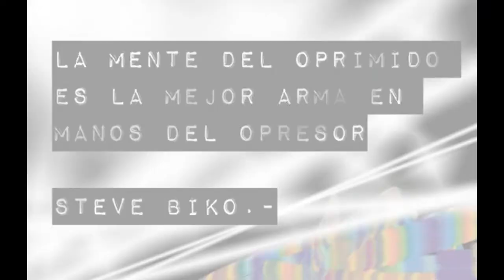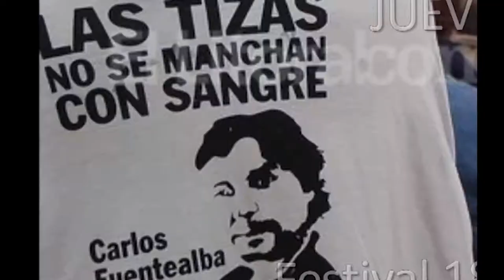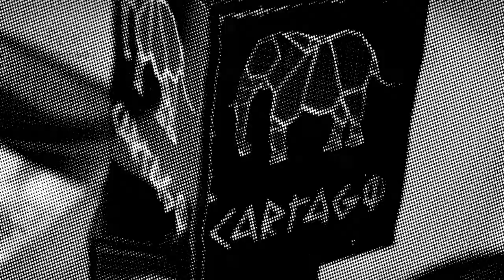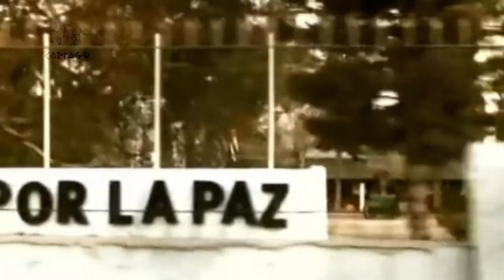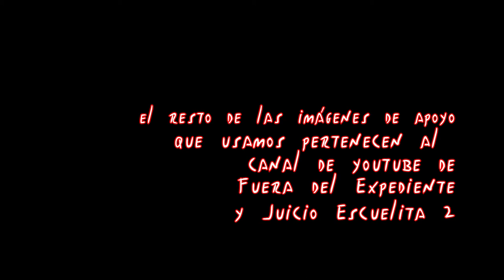Juan Goñi :La violencia sexual durante las torturas en La Escuelita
Segunda parte de la charla con el abogado de la APDH Neuquen sobre la complicidad de abogados y jueces con el genocido cometido durante la ultima dictadura en Argentina y un tema invisibilizado: la violencia sexual durante las torturas en el centro de detención clandestino “La Escuelita”, en Neuquen